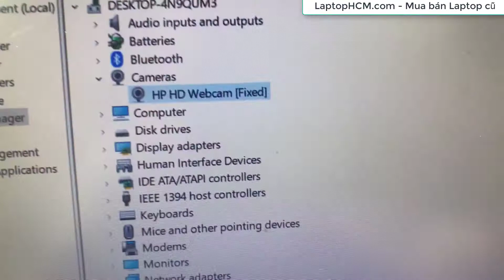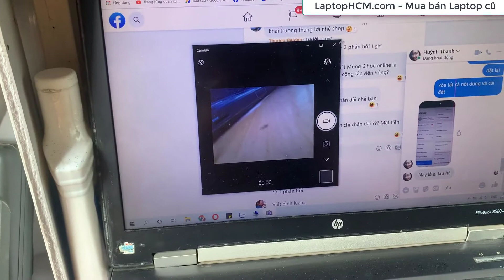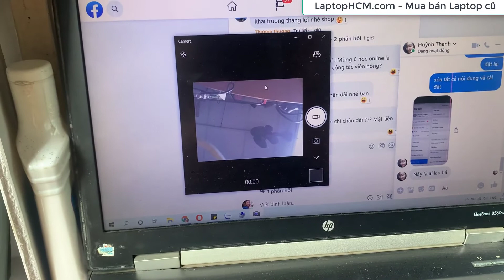Biến Webcam Laptop bỏ đi thành Webcam USB dùng cho PC và Laptop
Hướng dẫn cách chế một chiếc Webcam từ dây sạc USB và Webcam của Laptop cũ đã bỏ đi. Phục vụ việc học online của HSSV trong mùa dịch. Dành cho máy PC hoặc Laptop không có webcam.
Ủng hộ mua Laptop cũ giá rẻ uy tín tại web nhé, mình chuyên mua bán Laptop cũ tại TPHCM khu vực Quận 12, gần Phần Mềm Quang Trung.
Sửa chữa - Thay thế linh kiện - Vệ sinh - Cài đặt phần mềm cho Laptop - Macbook.
Thu mua Laptop cũ - Macbook cũ tận nơi tại TPHCM.